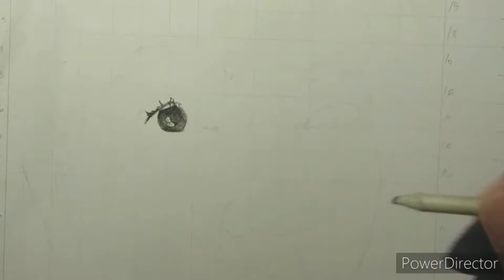speed drawing (charcoal sketch)